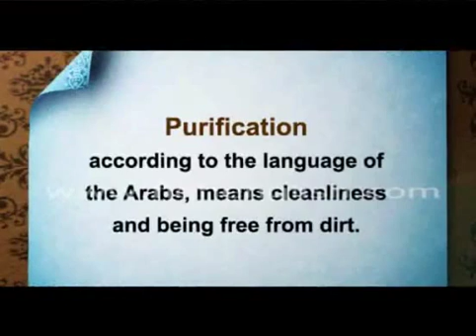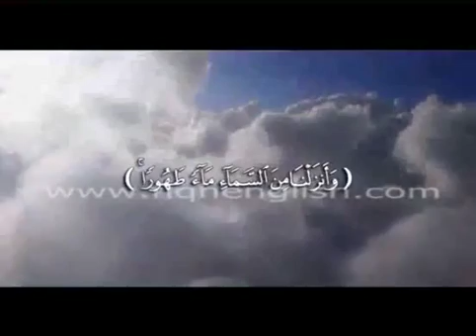Video clip from the provisions relating to water and Purity